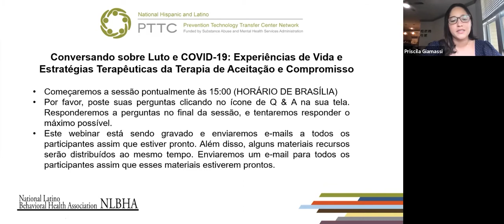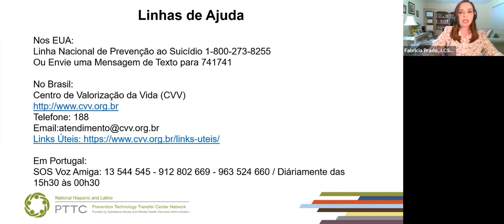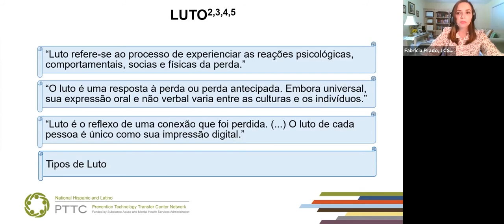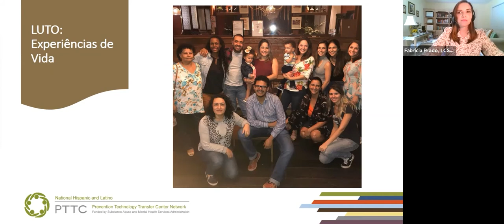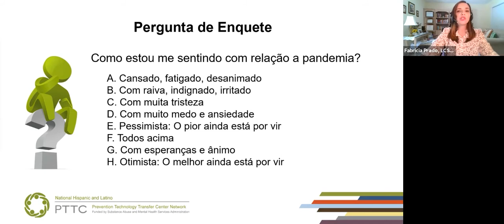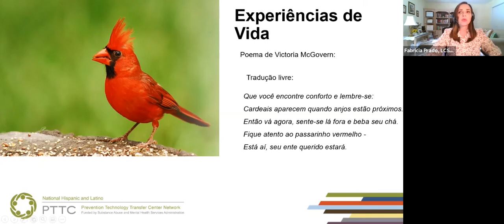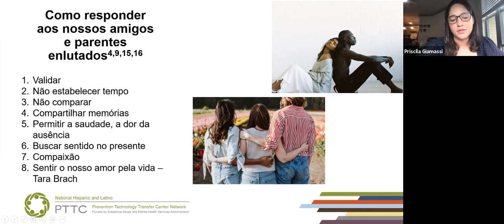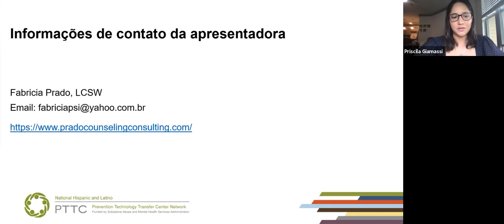Conversando sobre Luto e COVID-19 na Comunidade Hispânica e Latina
This webinar is in Portuguese

Título: Conversando sobre Luto e COVID-19 na Comunidade Hispânica e Latina: Experiências de vida e Estratégias da Terapia de Aceitação e Compromisso

Title: Talking about Grief and COVID-19 in the Hispanic and Latin Community: Life Experiences and Therapeutic Strategies from Acceptance and Commitment Therapy

Since the beginning of the pandemic caused by COVID-19, we have collectively suffered drastic changes in our daily lives. We also have to deal with many individual losses including the illness or death of loved ones, friends or acquaintances and many new concerns such as our physical and mental health, uncertainties about the future, how to help ourselves, our relatives and friends bereaved, and how to feel safe again while maintaining hope and social responsibility.

Considering that Familism is one of the strongest values and an important protective factor for the Hispanic and Latino community, this collective experience of grief, loss, and amplified homesickness, puts the physical and mental health well-being of our communities at risk.

This webinar is an opportunity to open a safe space to validate our feelings and to reflect on how to experience the grieving process in the best possible way.

We will be sharing stories of lived experiences, discussing how to deal with the new adjustments of the post-vaccination period, differences of opinion, substance abuse prevention and acceptance and commitment therapy strategies on how to navigate the grief processes maintaining a life that is meaningful to us.

Learning Objectives:
--Describe the grieving process, individual and collective losses and its implications in the context of the pandemic.
--Discuss the new idea of normality in the post-vaccination period, preparation for returning to face-to-face activities and CDC recommendations; considerations of cultural values related to family and social life and living with divergent perspectives and expectations for the current moment.
--Review information and data on Substance Abuse and Mental Health in the context of the pandemic and prevention strategies with a focus on self-care and grief management
--Acceptance and Commitment Therapy Strategies in the process of experiencing grief

Fabricia Prado, LCSW
Fabricia Prado is a Trilingual Licensed Clinical Social Worker (LCSW) (English/Spanish. Portuguese) in the state of Georgia. She obtained her master's degree in social work from Kennesaw State University and completed her master’s degrees in Psychology from Pontifical Catholic University of Goiás, PUC-GO, Brazil She has been working with the Latino community in Georgia since the beginning of her graduate program in 2010, she has served in a variety of fields, including managing an Online Therapy program funded by the US Department of Mental Health Services Administration and Abuse of Mental Health Substances (SAMHSA) prioritizing Latinos in rural and underserved areas of Georgia to provide treatment for people suffering from substance use disorders and mental health.

Fabricia has obtained her certification as an ACE Interface Master Trainer through the National Hispanic and Latino PTTC and is working to increase community awareness of the prevalence of ACEs and its public health impact utilizing evidence-based approaches for building resiliency in the Hispanic and Latino organizations and communities.

Fabricia obtained specialized training in Mindfulness-Based Stress Reduction, Cognitive Behavioral Therapy focused on trauma and Desensitization and Reprocessing through Eye Movements (EMDR), Acceptance and Commitment Therapy (ACT) among others. Currently, Fabricia works in a private practice and has been working with the National Hispanic and Latino Prevention Technology Transfer Center (PTTC) and the National Hispanic and Latino Addiction Technology (ATTC) on their cultural and language efforts to expand training resources and conferences to offer presentations and translations into Portuguese.